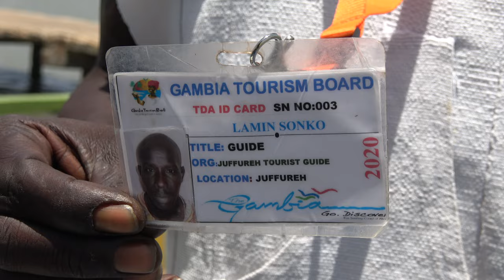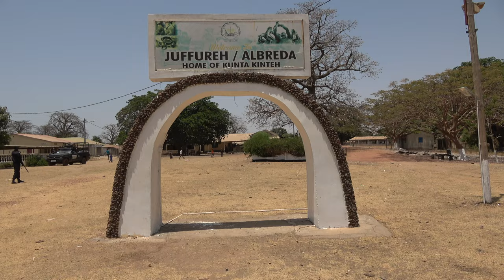Kunta Kinteh Island to Albreda/Juffureh - Gambia April 2021 Roots & Culture Journey of a Lifetime